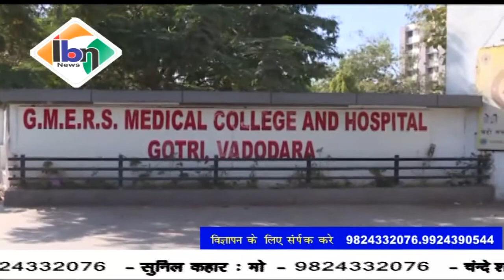Ibn news vadodara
वडोदरा शहर में आज भी 39 नए पॉजिटिव केस में बढ़ावा, कुल आक 1449 पर